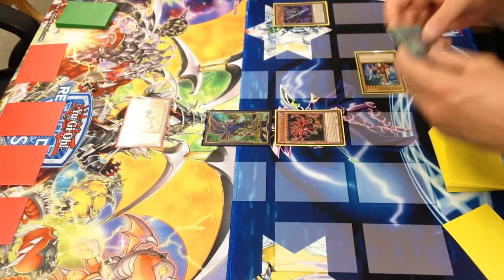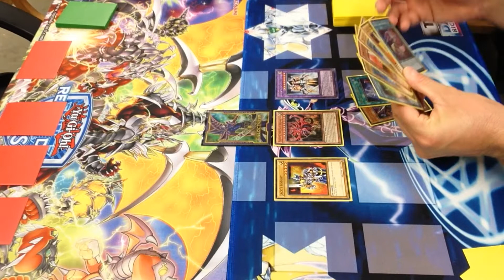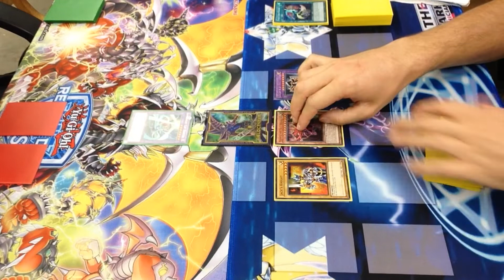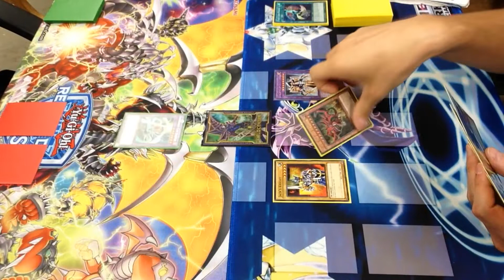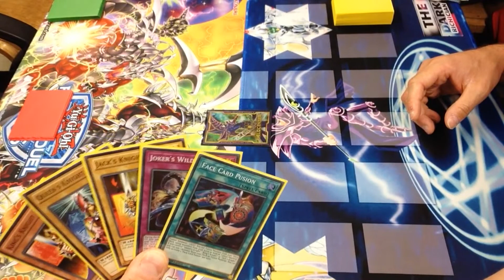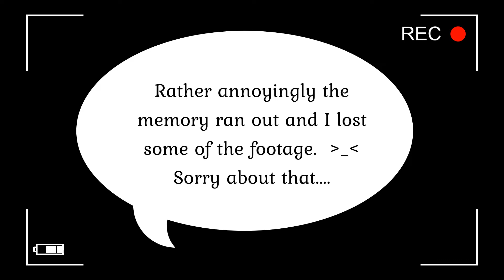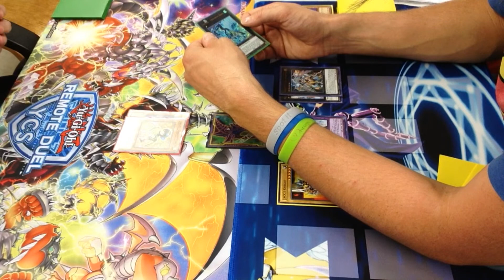Request Yu-Gi-Oh Match - The Royal Yu-Gi-Oh Match - Arcana Knight vs Lyrilusc Lunalight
Me - Arcana Knight
George  / ct9905 - Lyrilusc Lunalight